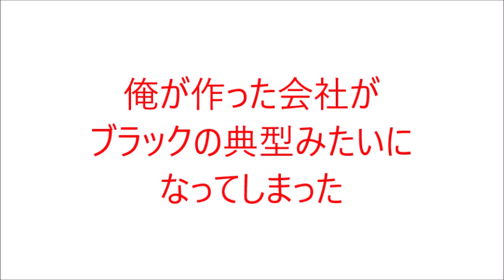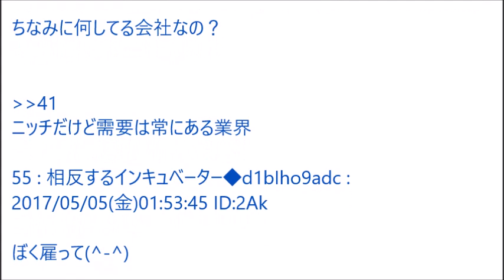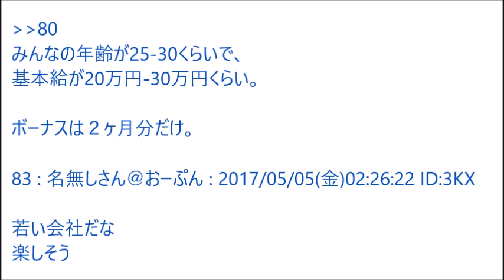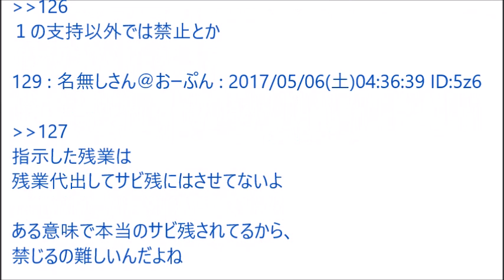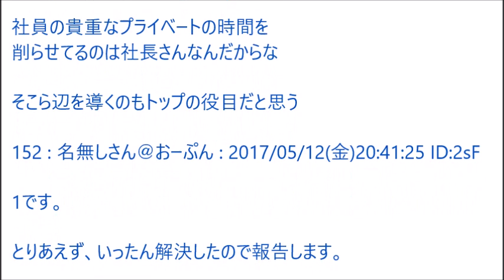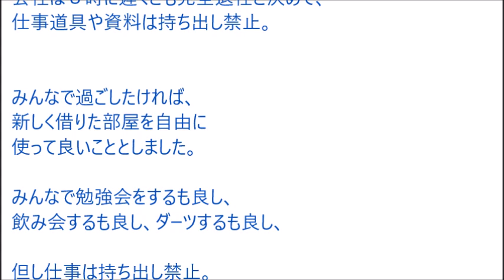【2ch】俺が作った会社がブラックの典型みたいになってしまった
「2ch伝説のスレ」